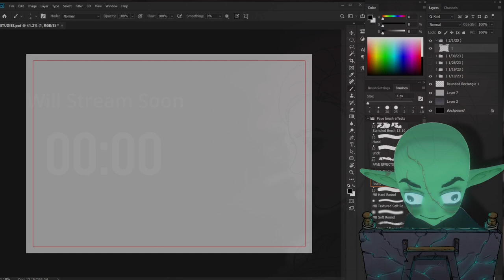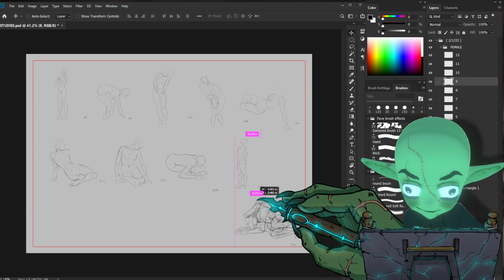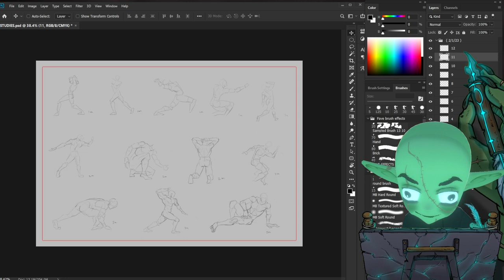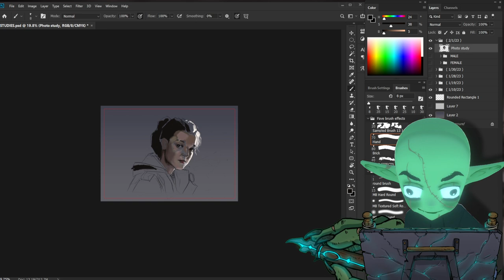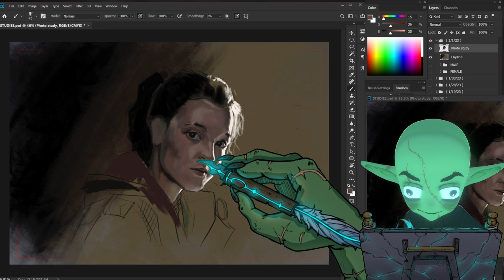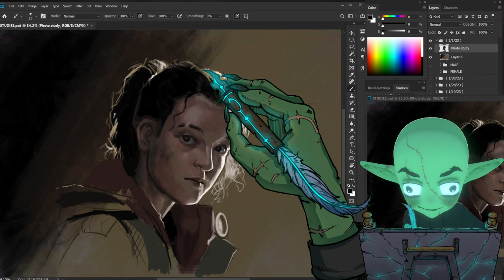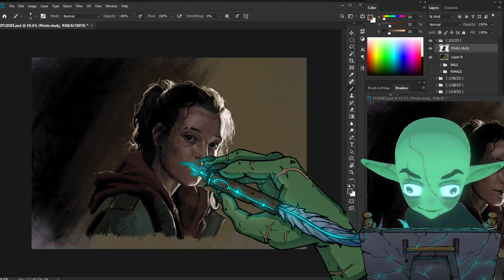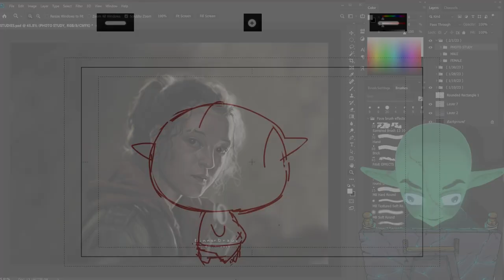Let's Draw :Day #10 [ Photo Study ]